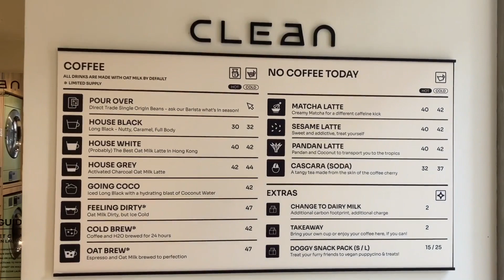EP2 Visiting Clean coffee & Laundry in Sai Ying Pun, Hong Kong #2023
Visiting Clean Coffee at Sai Ying Pun/Sheung Wan, Hong Kong, coffee shop on the left, with Laundry machines on the right. You can buy coffee bean for espresso machines or hand pour coffee too.
Café: Clean
Address: 100 Queen’s Road East, Sheung Wan, Hong Kong
Transport: 4 minute walk from Sai Ying Pun MTR A1 exit
Opening Hours: 8 am-5pm
地址：上環皇后大道東100 號
交通：西營盤地鐵站A1 出口行4 分鐘
營業時間：8am-5pm